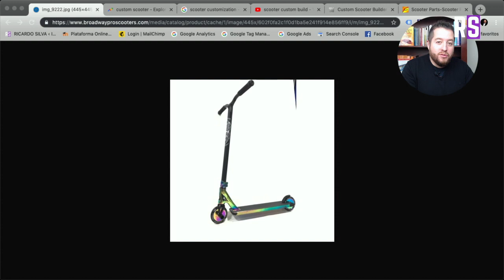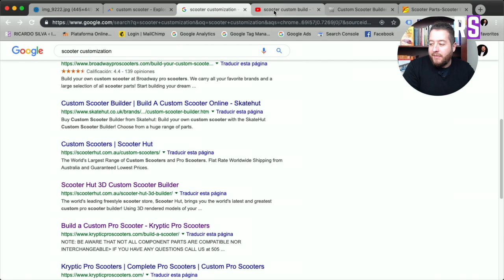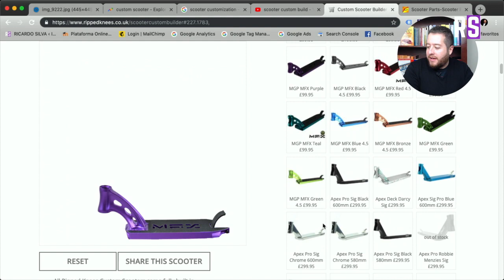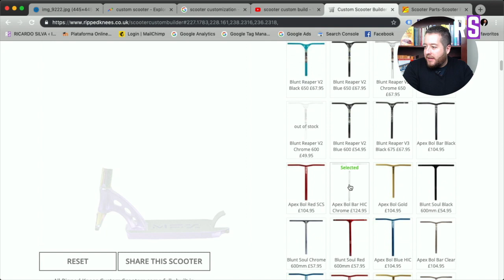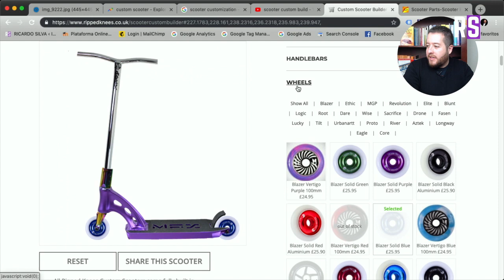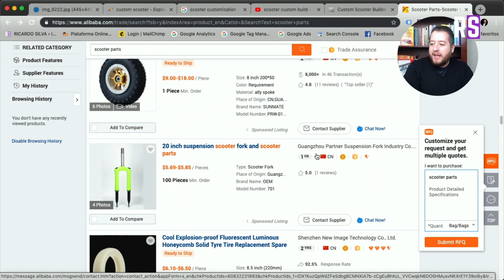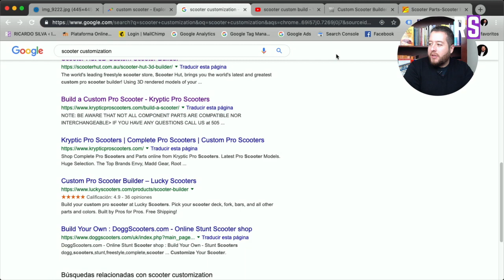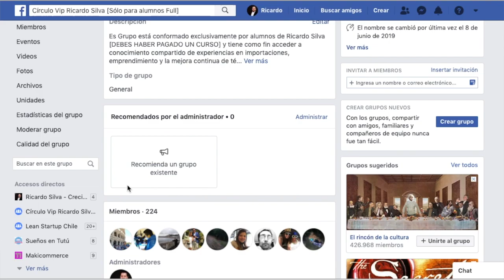Idea para importar desde China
Idea de producto para importar desde China así como también un modelo de negocios que rentabiliza cada transacción con tus clientes.

Para aprender a importar de forma segura y con apoyo hasta por 24 meses revisa mi Curso Emprende Importando Productos desde China, India, Corea del Sur y Estados Unidos:

Ahora, si sólo requieres aclarar dudas puntuales respecto a una importación, puedes resolverlo